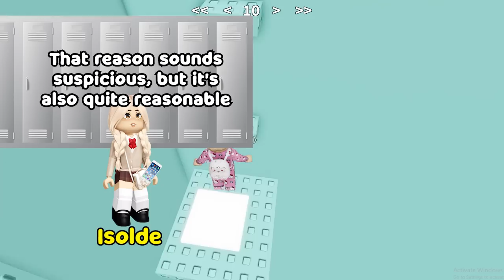💏 TEXT TO SPEECH 🍀 My Boyfriend Is A Bit Weird But Still Cute 🌹 Roblox Story